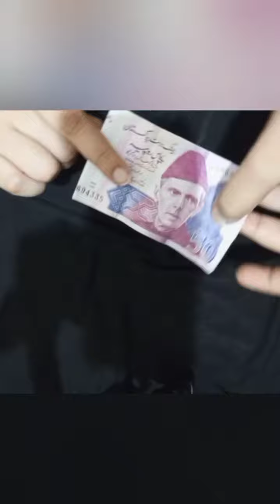Magic Tricks | How To Do Magic Tricks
Magic Tutorial | How To Do Magic Tricks in this video I'm going to show you viral, trending, awesome, cool magic tricks tutorial
I am making a video a day for the year of 2023 featuring a different magic trick each day!!
this video is for my subscribers who just want a beginner card trick, maybe you aren't a magician but you just wanna have some fun with magic! then this is the video for you!!